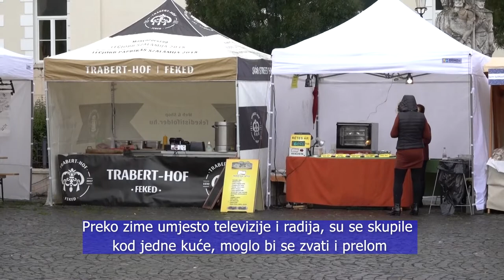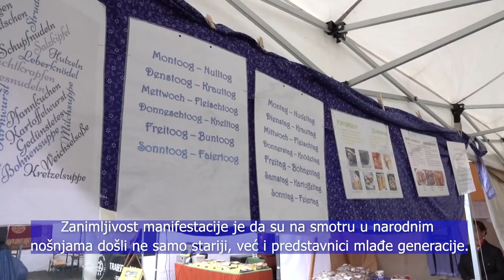Ízek, illatok, kultúrák találkozása - bemutatkozott a soknemzetiségű Mohács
Az egykori vásári forgatagok hangulata elevenedett meg Mohácson. A Fogadalmi templomban szentmisével kezdődött a rendezvény, majd nemzetiségi műhelyek, vásár, viseletbemutató, ételkóstoló és kulturális műsor következett. A programra a sokacok népviseleti bemutatóval, busómaszkfaragással, kötési, horgolási és hímzési bemutatóval készültek, de sokac ételeket is kóstolhattak a látogatók.

U Mohaču je oživjela atmosfera nekadašnjih sajmovnika. Manifestacija je započela svetom misom u Zavjetničkoj crkvi, nakon koje su uslijedile etno radionice, sajam, revija nošnji, degustacija hrane i kulturno-umjetnički program. Pripremili su se za program revijom šokačke narodne nošnje, rezbarenjem maske za bušare, demonstracijom pletenja, heklanja i vezenja, no posjetitelji su mogli kušati i tradicionalna šokačka jela.